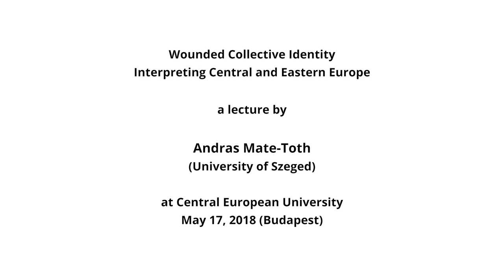Andras Mate-Toth: Wounded Collective Identity: Interpreting Central and Eastern Europe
In this lecture, organised by the CEU Center for Religious Studies (May 17, 2018, Budapest) András Máté-Tóth expounded his original interpretation of Central and Eastern European identity, reflecting on the region’s unique political and cultural experiences over the last two centuries, and in particular on its religious history.

In 2000, Andras Mate-Toth (University of Szeged) founded the Department for the Study of Religions at the University of Szeged and has directed it until today. He  is the author of over 200 scientific papers and 30 books in Hungarian, German, and English.

religion.ceu.edu